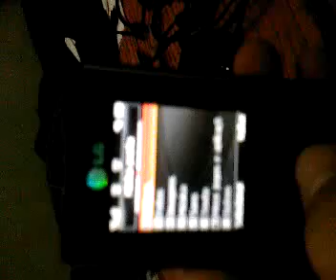ML 146909500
Video Migrado